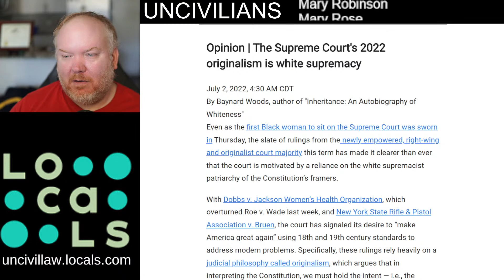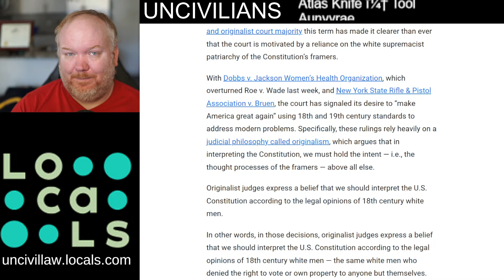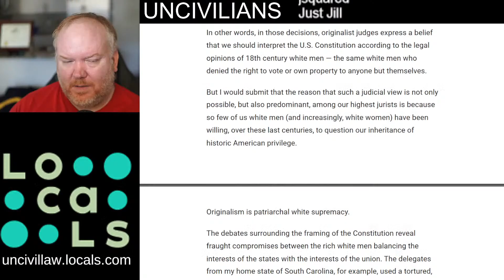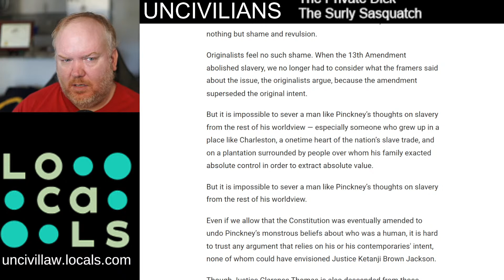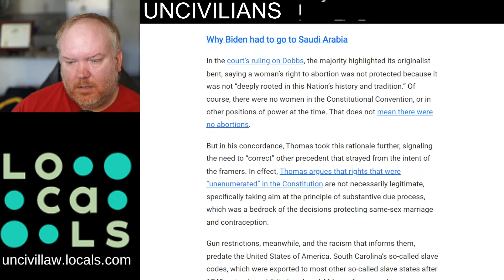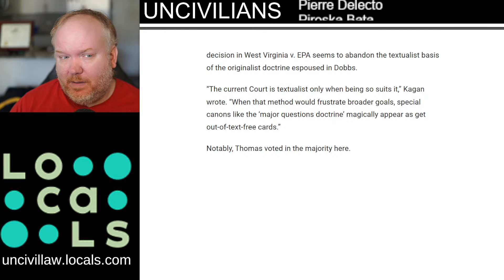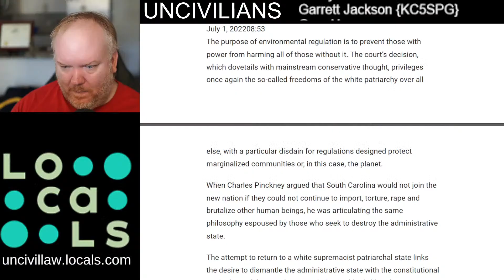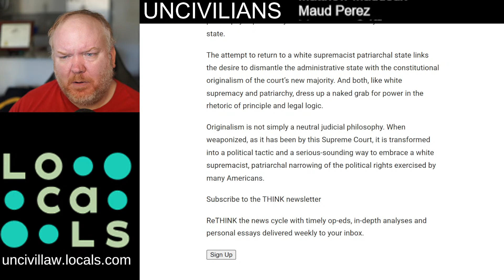Originalism is white supremacy????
Camera: Sony A5100
Lens: Sigma 30mm F 1.4
Mic: Rode NT1A